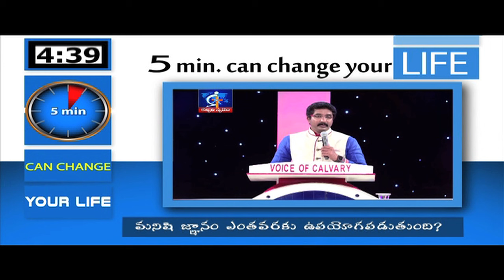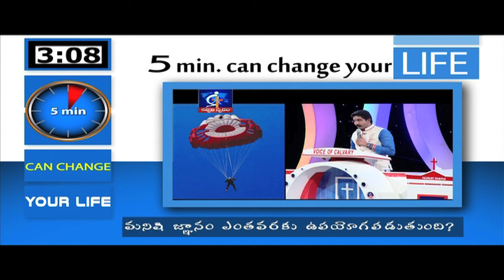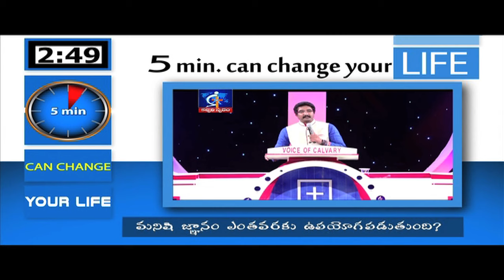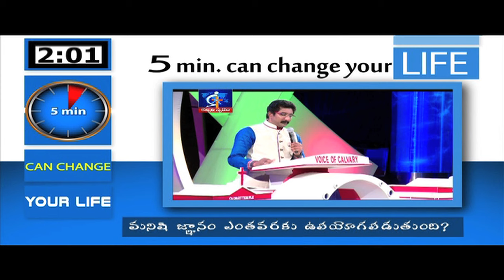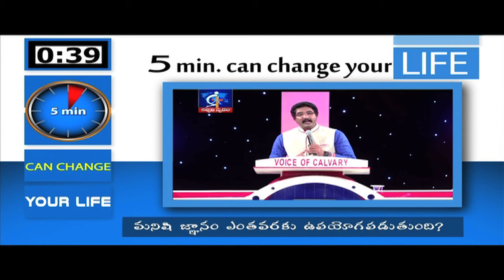To what extent man's knowledge will be useful?